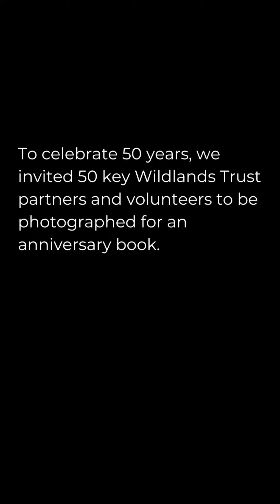50 Years, 50 People: Joan Pierce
Long-term partnerships make land conservation possible. Many Wildlands Trust preserves would not exist if not for the collaboration of Joan Pierce, land acquisition agent at the Massachusetts Department of Fish and Game. Learn more about Joan’s work, and her favorite Wildlands project.

Catch up on our 50 Years, 50 People series and join our 50th anniversary celebration

📸 Anniversary book photos by Drew Lederman Photography